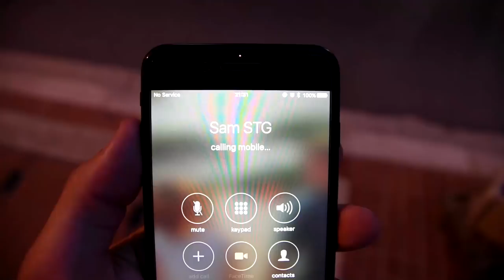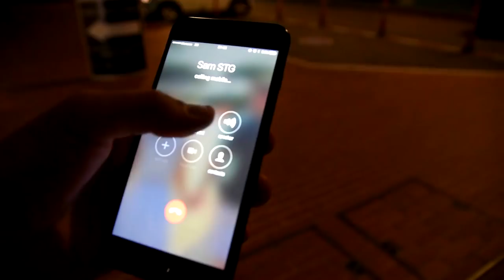The £20 Million Supercar Hunt!!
Welcome to Michelin Challenge No.2. With a £20 Million benchmark value...Can I find £20 Million worth of supercars in Monaco?! The Michelin Supercar Paddock is the place to see the best supercars at Goodwood Festival of Speed... Can Monaco perform? Enjoy!

**SOL CLOTHING**